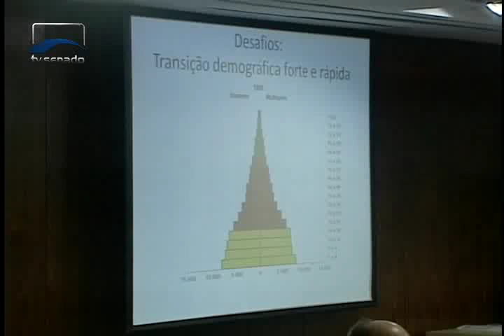Comissão mista debate nova fórmula de cálculo da aposentadoria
A comissão analisa a MP 676, editada após o veto da presidente Dilma à extinção do fator previdenciário.